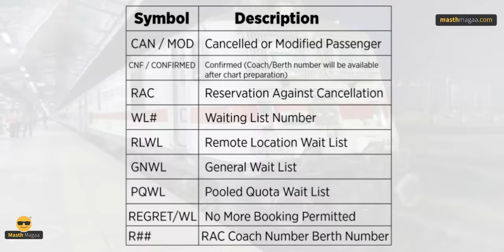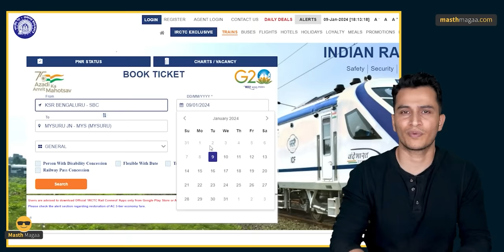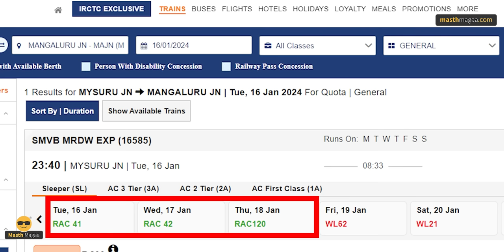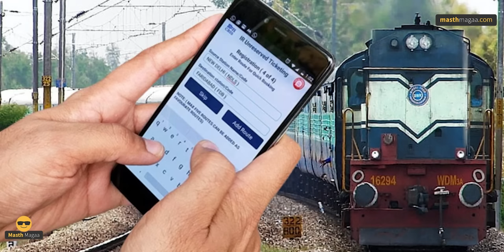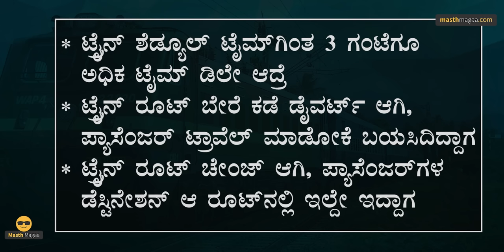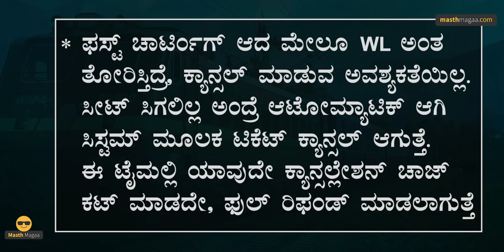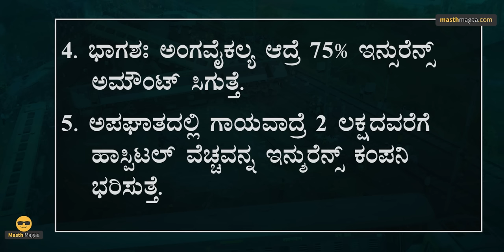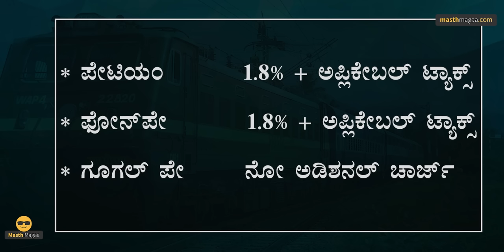Train Ticket Booking Process | IRCTC | Tatkal Booking | WL, RAC, PQWL | Masth Magaa | Amar Prasad